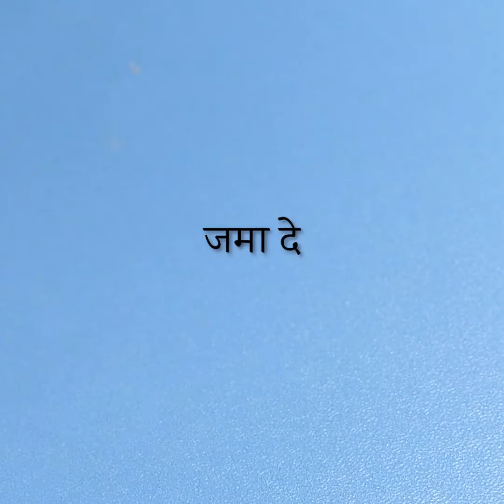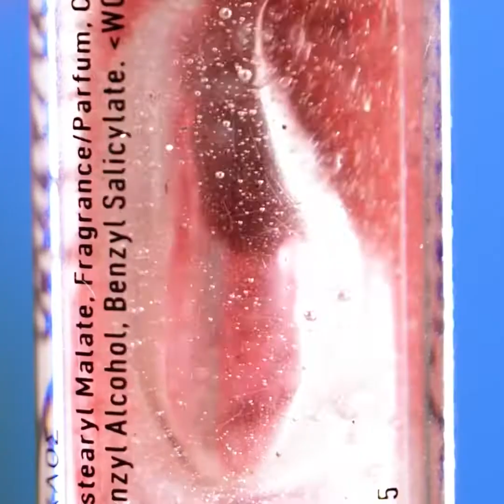मेकअप हैक्स और गैजेट्स जो परफेक्ट दिखने में आपकी मदद करेंगे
मेकअप से जुड़े शानदार हैक्स, जिन्हें आप एक बार जरूर आज़माना चाहेंगी। साथ ही, इनमें कुछ काम के ब्यूटी गैजेट्स भी शामिल हैं, जो आपके काम आ सकते हैं! मेकअप के ऐसे शानदार तरीके और स्मार्ट, हैक्स जो आपके ब्यूटी रूटीन को आसान बना देंगे! ब्यूटी प्रोडक्ट्स के तौर पर इस्तेमाल करें ये नैचुरल चीजें और समय और पैसा दोनों बचाएं! नैचुरल चीजों से बने इस लिप स्क्रब को एक बार जरूर आजमाएं और खूबसूरत मुलायम होठ पाएं!
देखते रहें और जानें कि आप अपना खुद का आई शैडो और लिप बाम कैसे तैयार कर सकती हैं और वह भी अपने मनचाहे रंगों से! अपने ब्यूटी टूल्स कैसे साफ़ करें साथ ही बढ़िया फोटोज़ कैसे लें! सफाई के एक से बढ़कर एक टिप्स पाने के लिए देखते रहें, जैसे कि अपना मेक अप स्पॉन्ज कैसे साफ करें! और अपने रोज के मेक अप स्ट्रगल को कैसे कम करें!

0:56 - आई शैडो ट्रिक
1:59 - होठों के लिए नैचुरल स्क्रब
2:35 - अपना खुद का आई शैडो पैलेट बनाएं
3:37 - बालों को ग्लिटर से सजाएं
4:55 - गंदे हेयर स्ट्रैटनर को कैसे साफ़ करें